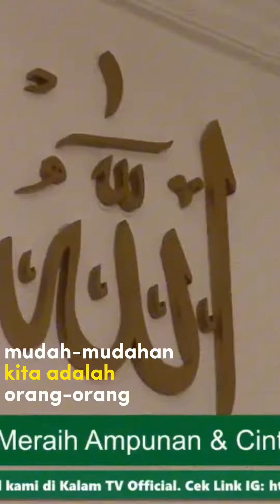KOH DENNIS LIM DAN TEH YUNDA‼️ INI SALAH SATU TANDA ALLAH MENCINTAI MU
Ini salah satu tanda kalau kamu dicintai oleh Allah.Semoga kita termasuk orang-orang yang diampuni juga